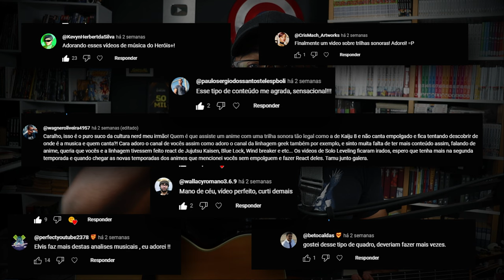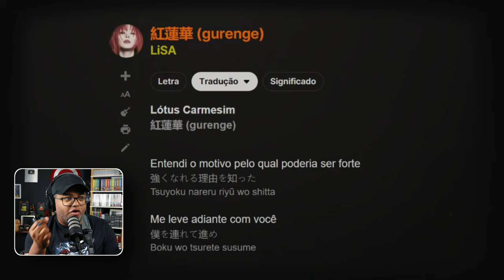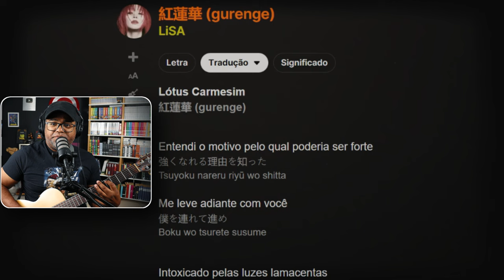ABERTURA DE DEMON SLAYER É BOA MESMO ?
Olá queridos herois neste video analiso e treino com vocês a musica "Gurenge" da cantora LiSA , da abertura do anime Demon Slayer ou melhor Kimetsu no Yaiba/ 鬼滅の刃

GANHE DINHEIRO EXTRA HONESTAMENTE - TRABALHE NA INTERNET DE FORMA HONESTA E SEGURA

LINK DA HQ DO JIRAYA PRÉ-VENDA

GERTRUDE HIMMELFARD
ROGER SCRUTON